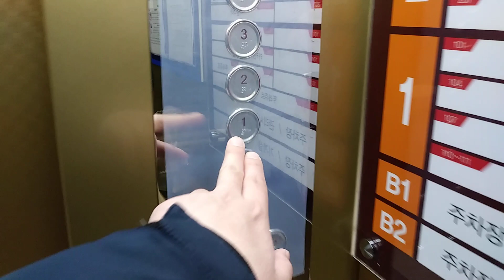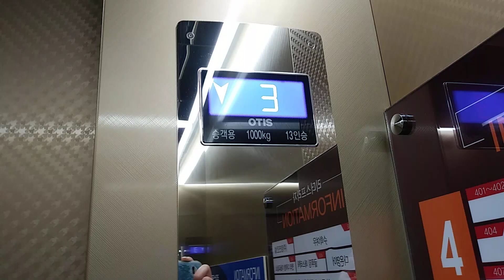경기도 수원시 팔달구 팔달로 리더스프라자 2호기 오티스 엘리베이터 탑사기